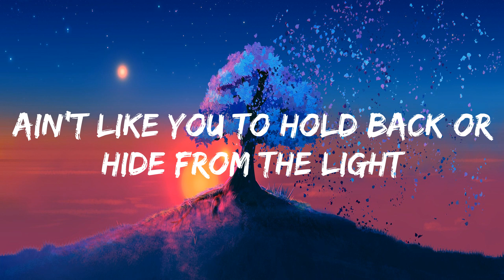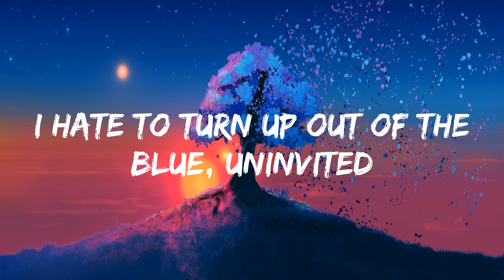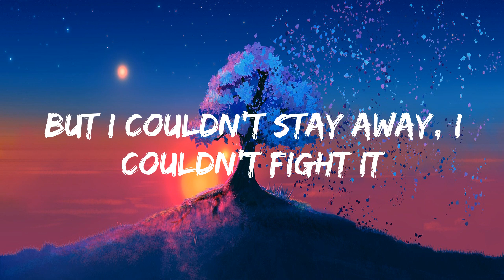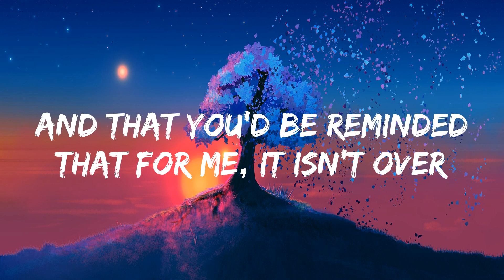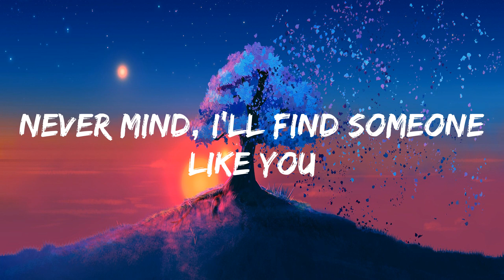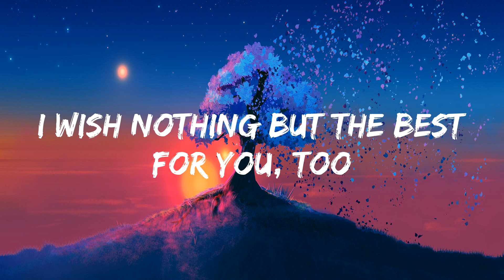Adele - Someone Like You [lyrics]